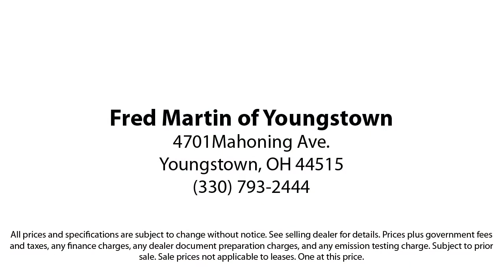2012 Dodge Challenger R/T Coupe Youngstown New Castle Kent Warren Boardman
2012 Dodge Challenger R/T Coupe Stock Number: M5404AA Vin:2C3CDYBT3CH290116.